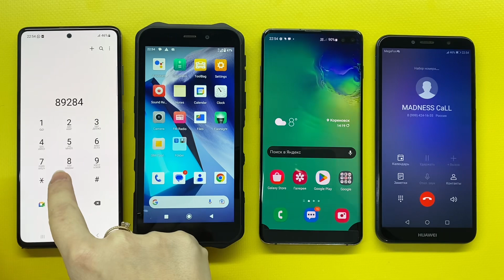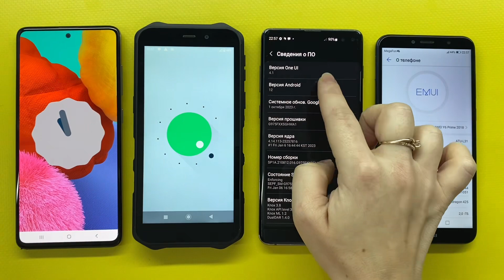Samsung Galaxy S10+ Vs WP12 / Galaxy A51 Vs Huawei Y6 Prime 2018 / Incoming & Outgoing Call